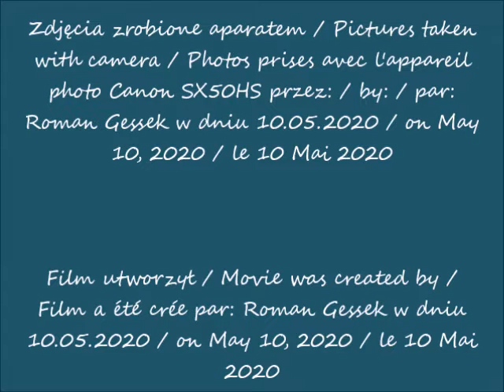2020 05 10 Warszawa Varso Tower w budowie widok z ronda ONZ cz 1 po 11 35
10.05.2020 po / after / après 11.35